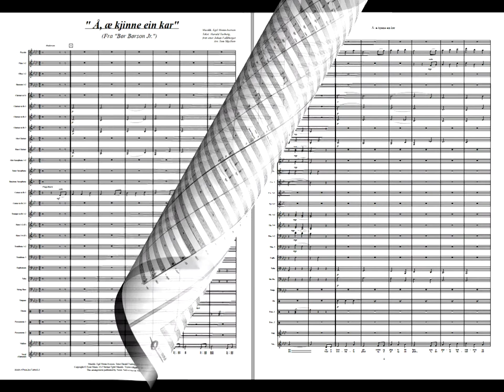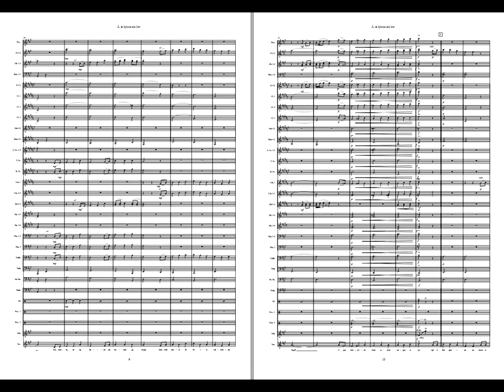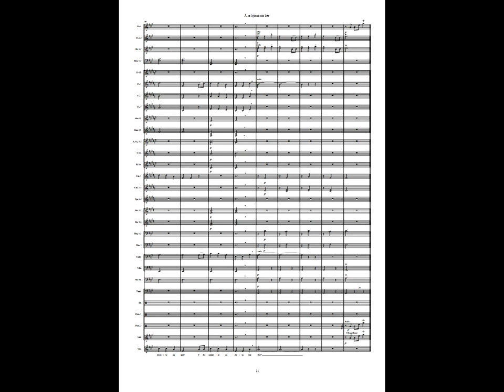Å, æ kjinne ein kar - Tusberg - Monn-Iversen/Arr: Tom Skjellum. Available for Concert Band. Grade 4.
The musical "Bør Børson", based on the novel by Johan Falkberget, was written by Egil Monn-Iversen (music) and Harald Tusberg (lyrics) for «Det Norske Teatret» in 1972. It was a great success!